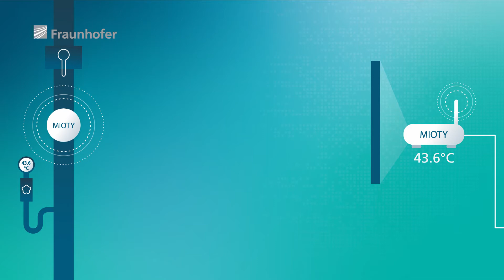Internet of Things: Efficient and robust networking — Fraunhofer IIS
The networking of objects in the Internet of Things — or IoT for short — is becoming increasingly important, and demand for connected IoT devices is growing rapidly everywhere, from consumers to Industry 4.0. But until now, no suitable and reliable method of communication has been available for transferring many thousands of data packages at the same time. A team of researchers from the Fraunhofer Institute for Integrated Circuits IIS in Erlangen/Nuernberg has now overcome this challenge with the newly developed, ready-for-market mioty® wireless low-power wide-area transmission system — and has been awarded the Joseph von Fraunhofer Prize for its efforts.
The networking of objects in the Internet of Things is a hot topic. Based on market analyses, between 20 and 40 billion connected IoT devices will be needed by the year 2025. The most important elements in this context are simple, energy-efficient and battery-operated sensor nodes consisting of a sensor and a wireless system, which communicate with a base station over a distance of several kilometers. The amount of data involved is usually small to very small, and only needs to be transferred occasionally or sporadically. Examples include water meters that are read wirelessly. However, the existing technologies have proven to be very susceptible to interference.